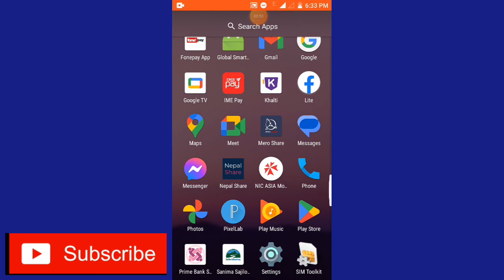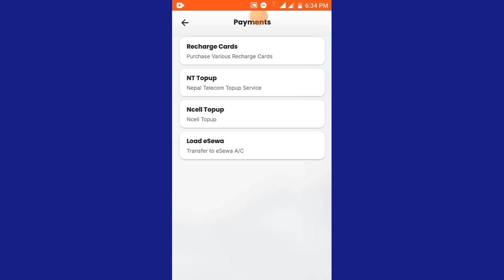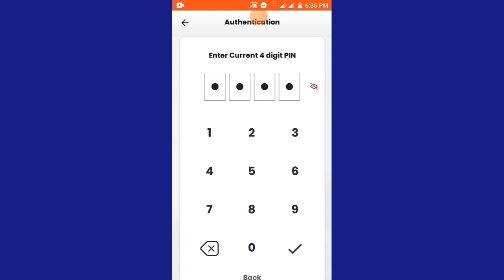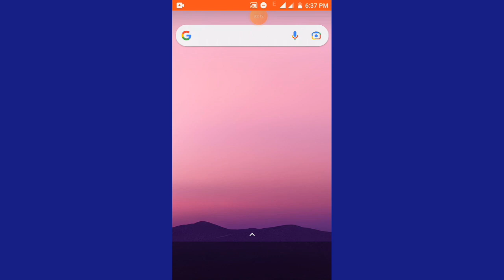How To Recharge From Nic Asia Mobile Banking || Nic Asia Bank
Mobile Banking Bata Recharge Garne Tarika || Nic Asia Mobile Banking || Nic Asia Bank |
How To Recharge From Nic Asia Mobile Banking || Nic Asia Mobile Banking
Sathiharu yo video ma maile aafno Nic Asia Bank को Mobile Banking Bata Internet Navaye pani kasari Kunai pani mobile number recharge garna sakinxa vanera sikayeko xu aasa xa aajako video tapaiharulai informative vayo hola vanera yedi video ramro lagema Like Share Comment garera Malai support garnu hola

How to recharge from nic Asia mobile banking